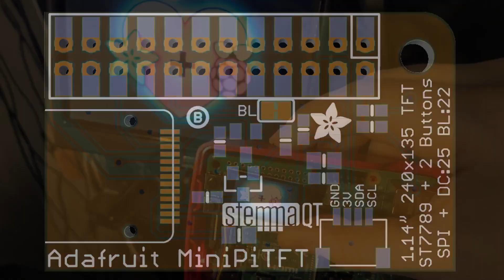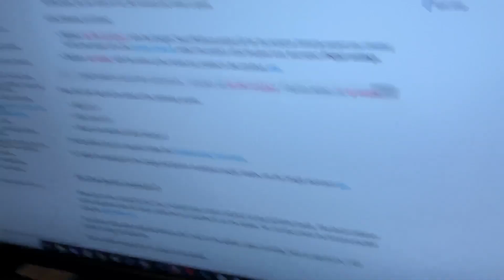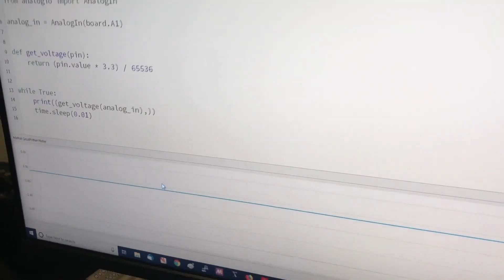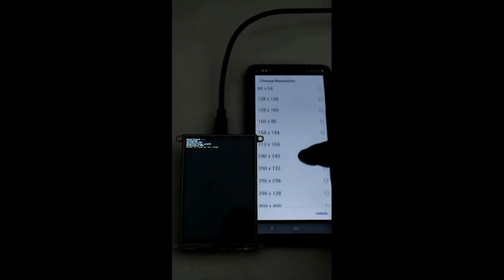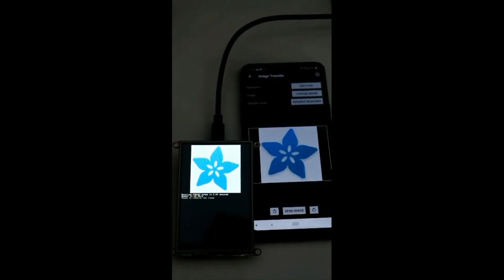Adafruit Top Secret! September 18, 2019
The news from the Adafruit factory in New York. Broadcast September 18, 2019

We broadcast the weekly ASK an ENGINEER video show and this is the segment on items or concept products that may/might/could be introduced into the Adafruit store in the future (or not)! It's not out yet, so please don't ask questions or ask when it'll be available.

Check out the Adafruit store for all the great products that are available and for coming soon products you can sign up to be notified when they are in stock.